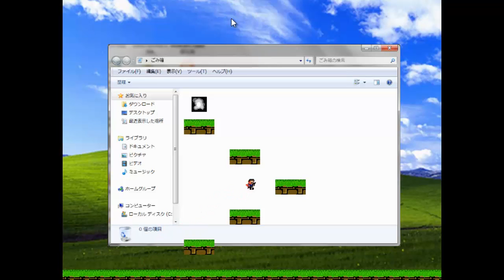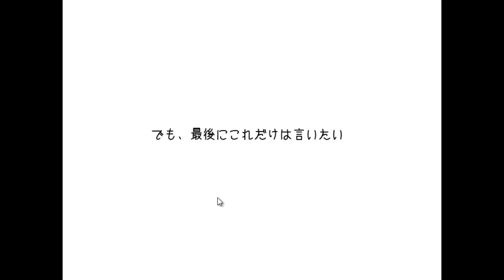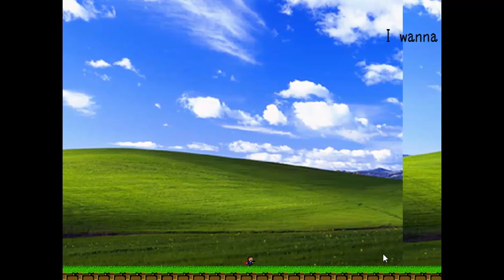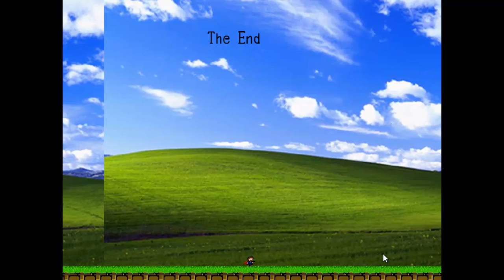I wanna be the universe (Completo) En español